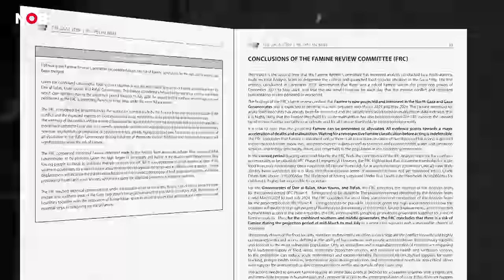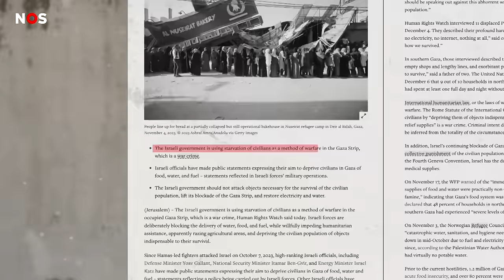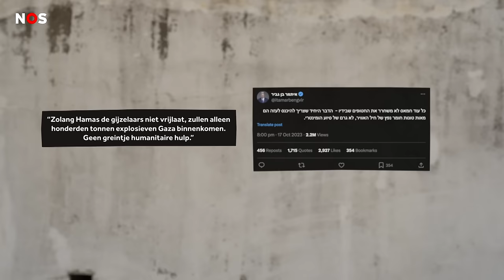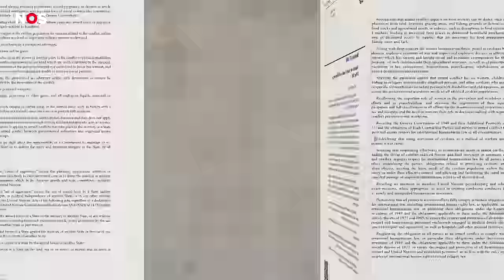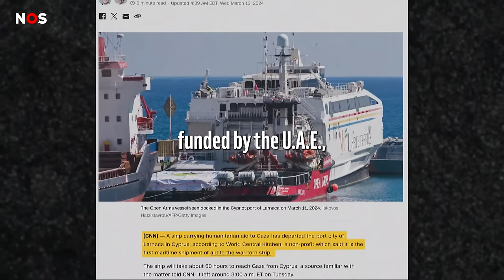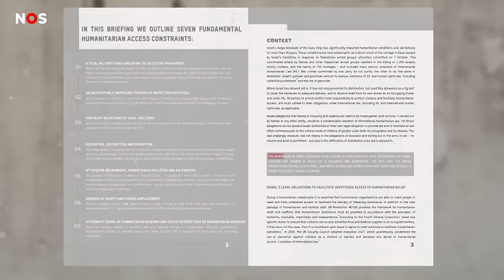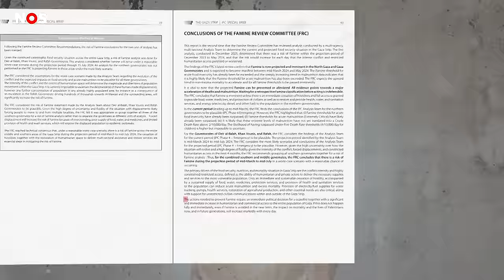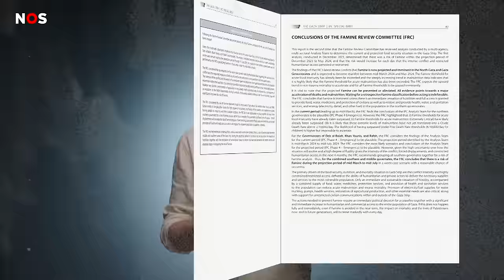Hoe Gaza sterft van de honger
In Gaza dreigt voor meer dan een miljoen mensen een catastrofale hongersnood. De eerste mensen in Gaza zijn al van de honger omgekomen.

De internationale gemeenschap roept Israël tot een onmiddelijk staakt-het-vuren en het toelaten van onbelemmerde voedselhulp. EU-buitenlandchef Josep Borrell beschuldigde deze week Israël ervan honger in te zetten als oorlogswapen, wat in strijd is met het humanitair oorlogsrecht. Hoe zit dat? Dat leggen we in deze video uit.

We danken universitair docent Ingrid de Zwarte (WUR) voor haar bijdrage en het kritisch meekijken met het script.

0:00 Intro
1:16 Honger in Gaza
4:00 Honger door de mens veroorzaakt
7:51 Uithongering als oorlogsmisdaad
10:12 Hoe de voedselhulp in Gaza faalt
15:30 Is er een oplossing?
18:04 Wat nu?